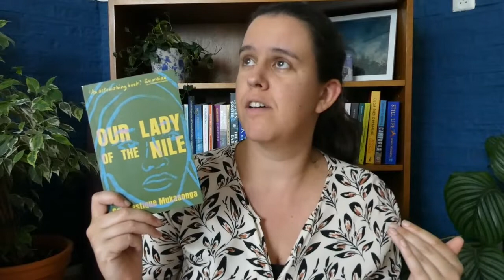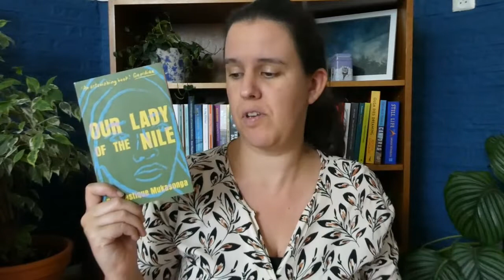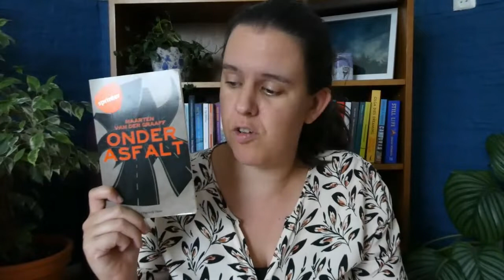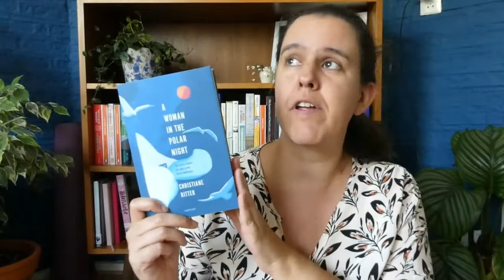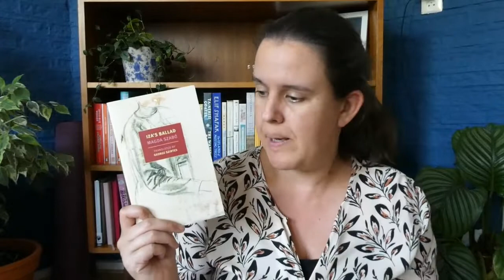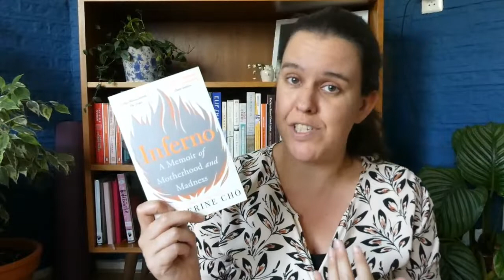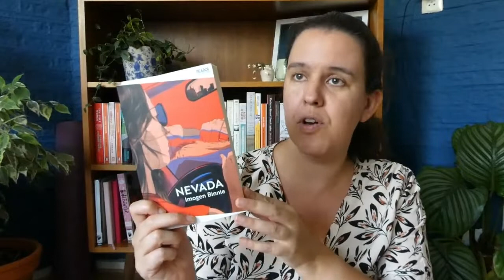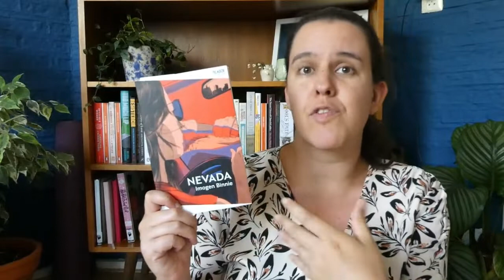August Reading Wrap Up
Where I talk about all the books I read in August 2022.

Books mentioned
Our Lady of the Nile by Scholastique Mukasonga
Onder asfalt by Maarten van der Graaff
A woman in the polar night by Christiane Ritter
Iza's Ballad by Magda Szabo
Inferno by Catherine Cho
Nevada by Imogen Binnie

People and other things mentioned:
Karen @RovingReader